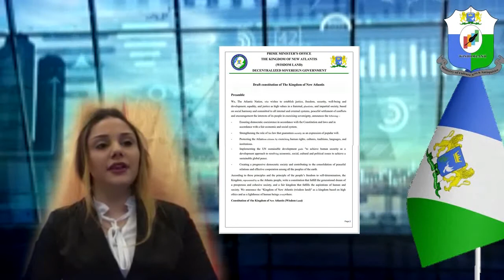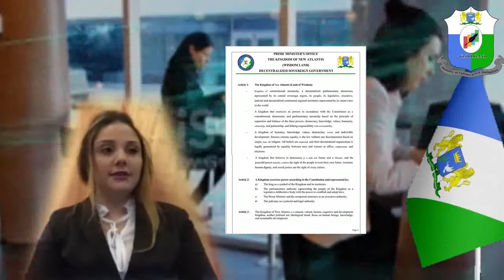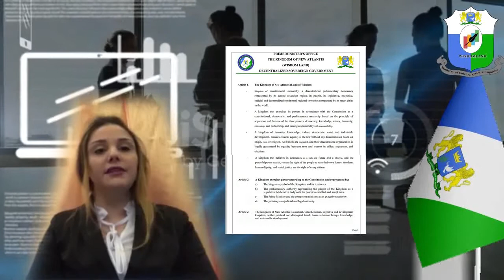Tv. Kona. I read the constitution in English